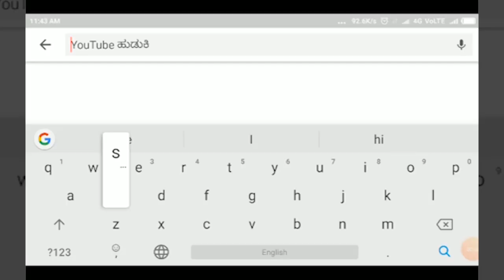BAGALKOTE-ಇಳಕಲ್. ಮಾರ್ಕೆಟ್ನಲ್ಲಿ ಜನಜಂಗುಳಿ ಕರ್ಫ್ಯೂ ಗೆ ಕ್ಯಾರೇ ಅನ್ನದ ಜನತೆ||SATYAM TV KANNADA